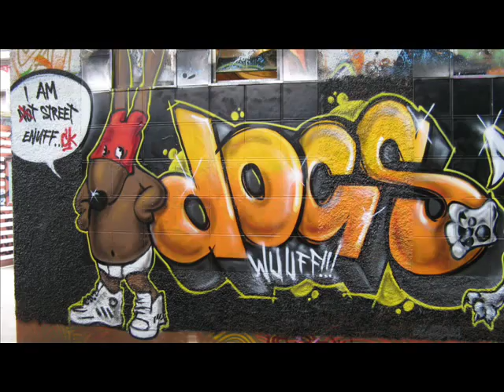Graffiti @ Rote Fabrik (Zurich, Switzerland)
There's always lots of pieces at and around the Rote Fabrik. Took these pics in June 2008.